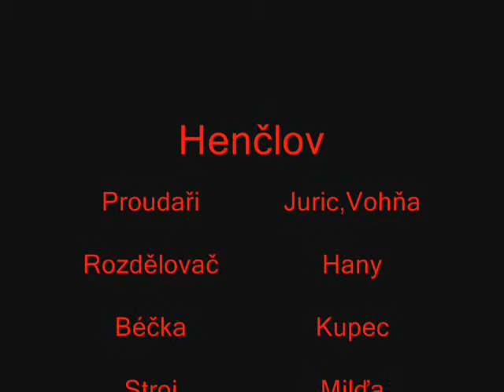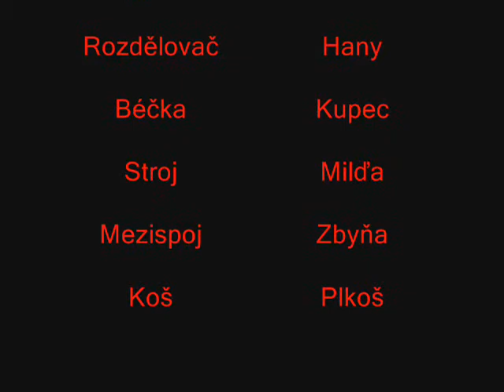hasici henclov pozarni utok bochor